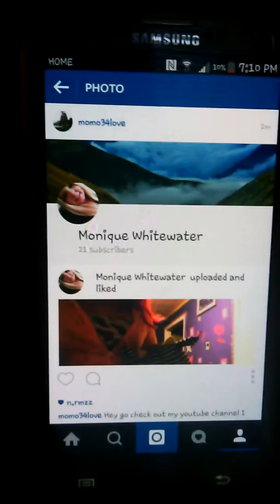I'm Sorry +Update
Monique's Channel is above
Luv u